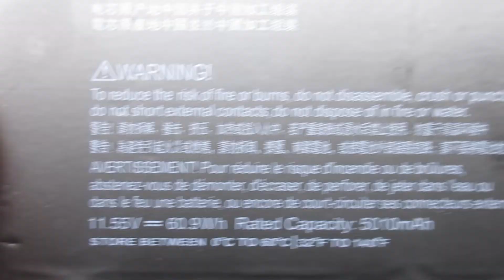Brand New for HP BC03XL L84182-421 HSTNN-LB8T Computer batteries,Laptop Battery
Models Number:
HP BC03XL
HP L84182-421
HP HSTNN-LB8T
HP BC03060XL
HP L84182-1C1
HP HSTNN-IB9K

HP Pro c640 Chromebook
HP Chromebook x360 14C-CA0053DX
HP Chromebook x360 14C-CA0004ND
HP Chromebook x360 14C-CA0001ND
HP Chromebook X360 14C-CA0004NA
HP Chromebook x360 14C-CA0065NR
HP Chromebook x360 14C-CA0290NG
HP Chromebook x360 14C-CA0003NA
HP Chromebook x360 14C-CA0002ND
HP Chromebook x360 14C-CA0433NZ
HP Chromebook X360 14C-CA0413NO
HP Chromebook x360 14c-ca0000nb
HP Chromebook x360 14c-ca0000nd
HP Chromebook x360 14c-ca0000ns
HP Chromebook x360 14c-ca0000sl
HP Chromebook x360 14c-ca0001ns
HP Chromebook x360 14c-ca0001tu
HP Chromebook x360 14c-ca0002ns
HP Chromebook x360 14c-ca0003nd
HP Chromebook x360 14c-ca0003nf
HP Chromebook x360 14c-ca0003ns
HP Chromebook x360 14c-ca0004nl
HP Chromebook x360 14c-ca0004sa
HP Chromebook x360 14c-ca0005na
HP Chromebook x360 14c-ca0005nb
HP Chromebook x360 14c-ca0005nf
HP Chromebook x360 14c-ca0005tu
HP Chromebook x360 14c-ca0006nf
HP Chromebook x360 14c-ca0006nl
HP Chromebook x360 14c-ca0007nl
HP Chromebook x360 14c-ca0008nf
HP Chromebook x360 14c-ca0009tu
HP Chromebook x360 14c-ca0010ca
HP Chromebook x360 14c-ca0012no
HP Chromebook x360 14c-ca0014nb
HP Chromebook x360 14c-ca0019no
HP Chromebook x360 14c-ca0020ca
HP Chromebook x360 14c-ca0024no
HP Chromebook x360 14c-ca0026ca
HP Chromebook x360 14c-ca0030ca
HP Chromebook x360 14c-ca0085nr
HP Chromebook x360 14c-ca0095nr
HP Chromebook x360 14c-ca0220ng
HP Chromebook x360 14c-ca0235ng
HP Chromebook x360 14c-ca0241ng
HP Chromebook x360 14c-ca0305ng
HP Chromebook x360 14c-ca0333ng
HP Chromebook x360 14c-ca0350ng
HP Chromebook x360 14c-ca0399nz
HP Chromebook x360 14c-ca0425no
HP Chromebook x360 14c-ca0430ng
HP Chromebook x360 14c-ca0500na
HP Chromebook x360 14c-ca0501na
HP Chromebook x360 14c-ca0510na
HP Chromebook x360 14c-ca0533nz
HP Chromebook x360 14c-ca0599nz
HP Chromebook x360 14c-ca0700nd
HP Chromebook x360 14c-ca0750nd
HP Chromebook x360 14c-ca0259ng